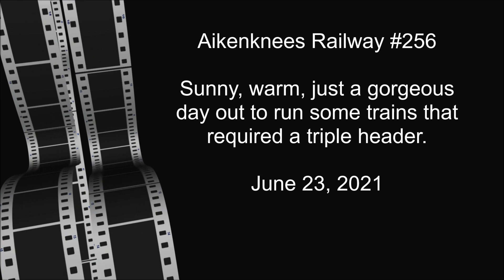Aikenknees Railway #256 - A Triple Header Day. June 21, 2021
The Aikenknees Railway couldn't pass up todays fabulous weather to run a couple of trains. One in particular required a triple header to move today's tonnage over the road.

Visual Effects:
Film Reel Background 1
Looped animation of a film reel in motion.
Licensing and Usage
Author: Videvo

Sound Tracks:
Title: Freight Train (time-15s)

Pop - Bright